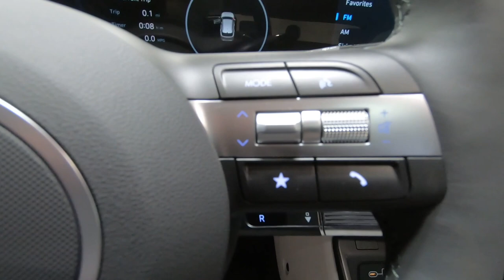New 2024 HYUNDAI KONA Limited SUV For Sale In Columbus, OH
Please visit Ricart Hyundai to view this New DENIM BLUE PEARL 2024 HYUNDAI KONA Limited for sale near Columbus, Ohio.

Stock #: HTR1680

Description:
2024 HYUNDAI KONA Limited
New 2024 Hyundai KONA Suv is For Sale in Columbus, Ohio. This model has a 1.6 L engine, 8-Speed Automatic w/OD transmission, and is finished in Blue paint. Whatever questions you might have about this vehicle, you can be certain that our sales advisors can assist you every step of the way. On top of that, our financing experts are prepared to help you find the lease or finance option that is right for you. Find us at 4255 S Hamilton Road in Groveport, OH 43125, servicing customers throughout Central Ohio.